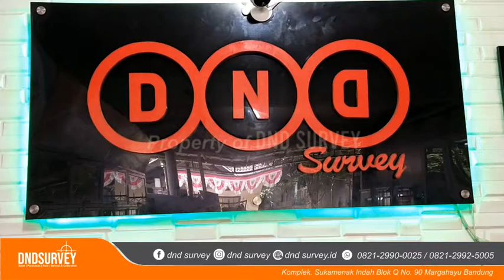[REVIEW] BATERAI GPS PENTAX BL 200 DND SURVEY WA 082129900025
BATERAI GPS PENTAX BL 200

Menyediakan semua jenis alat survey seperti :

Total Station
Digital Theodolite
GPS Geodetik RTK
GPSmap
Waterpass